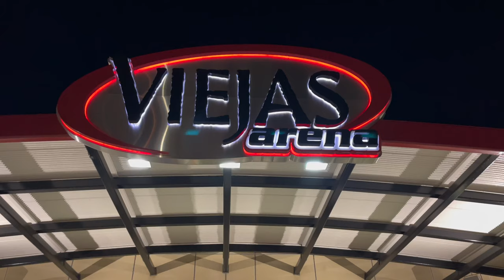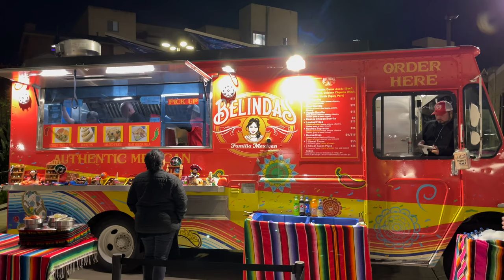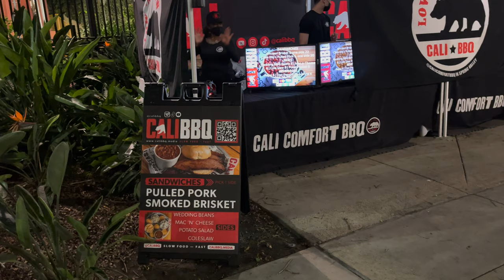SPRING 2022 - My First SDSU Basketball Game! 🏀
Despite being an Aztec since 2017, I have not attended a basketball until this semester, my final one. Before graduating, my goal is to do all the things that Aztecs would do, and attending a basketball is one of them.

Let's Go, Aztecs, Let's Go!